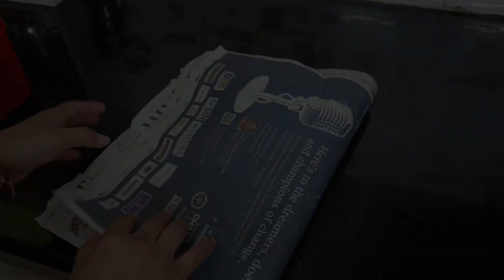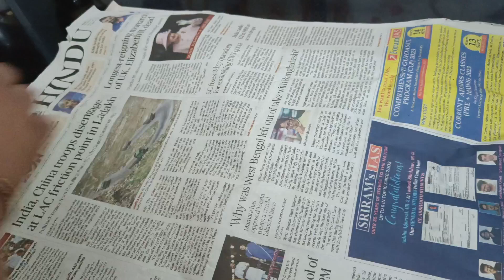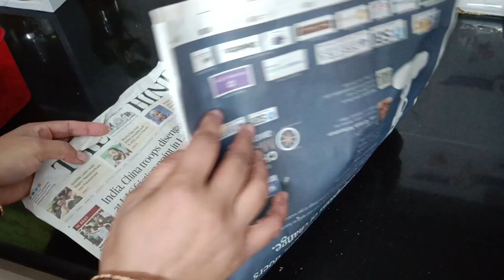Time Saving Habits for a Clean Home ll समय पर काम खत्म करने की आदतें